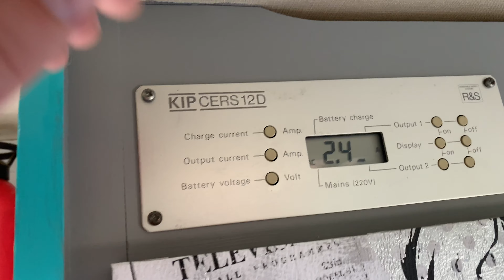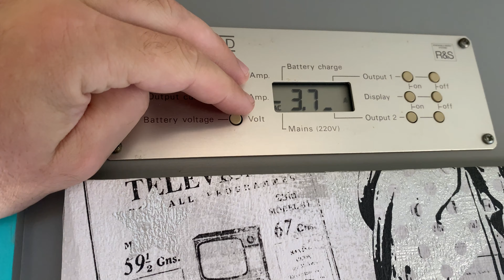Jó ötlet volt a lakókocsi??? - Az első utunk - utazos vlog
Ezen meg főleg a Vlogok maradnak.

Revolut: @otgarage